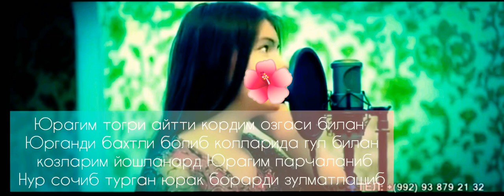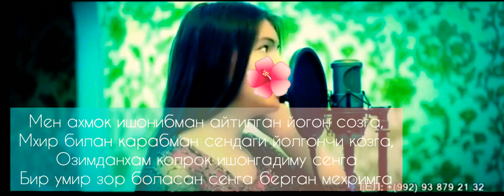Ayubi & EzOzA_Imkon BeR Aravan uzRap